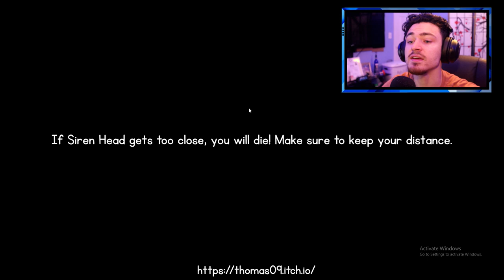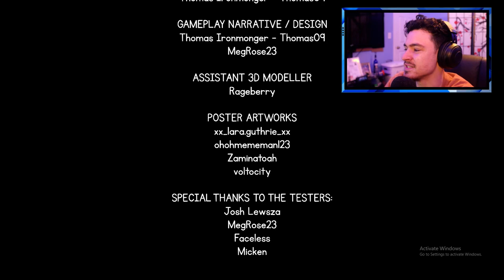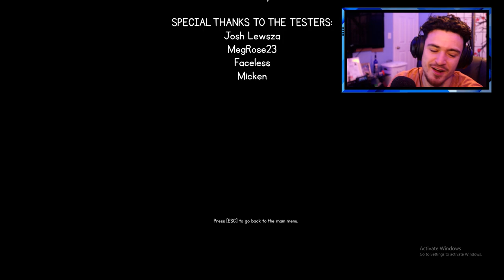SirenHead:The Horror Experience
A game that was recently developed and is still popular to this day! This game gave me BIG scares this time..not even gonna lie this was wild and scary.